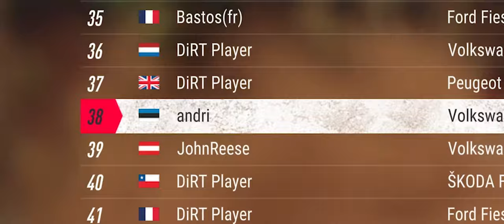KAS TÄNAK SUUDAKS PAREMINI? DiRT Rally 2.0 - Rockton Plains - Australia (PC) [4k60FPS]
Ott Tänaku filmi kinodesse jõudmise puhul andsime rooli pihku parimale virtuaalsele rallisõitjale, keda teame, ning viisime ta Austraaliasse. Vaid mõned sekundid jäid maailmarekordist puudu!